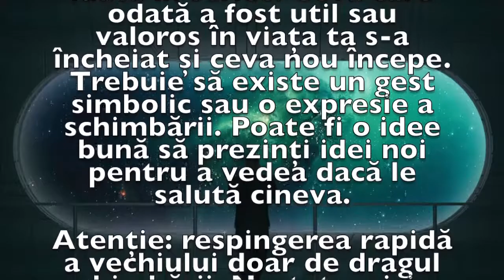Previziunea zilei de 11 Iunie